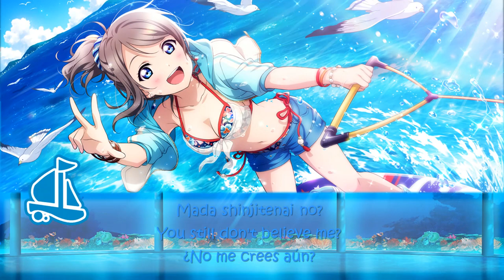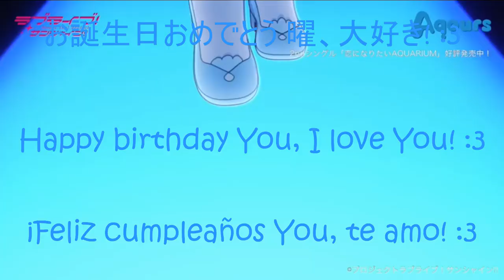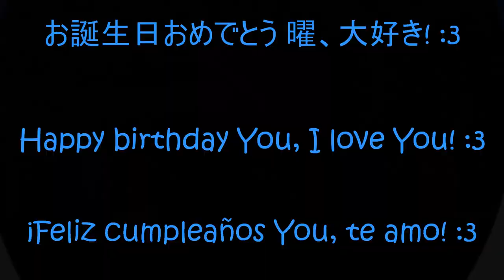⛵️Beginner's Sailing - Color Coded + Lyrics【ROM/ENG/ESP】 - You Watanabe ⛵️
Zensoku zenshin! Yousoro!!
EN BELOW

ES
⛵️Un solo solo más :3

⛵️El 17de abril fue el cumpleaños de You Watanabe, también conocida como You-chan, You-san, Yousoro-chan, la chica del fetiche por los uniformes, la diseñadora de ropa de Aqours o la fan Nº1 de Chika.

⛵️Ahora sí; YOU TE AMO!! Junto con Maru, es mi chica favorita de Aqours, la amo demasiado, es uno de los personajes con los que más puedo empatizar, es demasiado hermosa :33

⛵️Si queréis que suba alguna canción en especial dejarlo en los comentarios, y lo intentaré hacer.

La canción del final es "kataomoi", por Aimer, y está acelerada un 7% . El vídeo fue acelerado un 5% para evitar el copyright y evitar que youtube me borre el canal :c

Ni la música ni las imágenes de este vídeo me pertenecen, yo sólo hice el vídeo

EN

⛵️Only 1 solo left! :3

⛵️On April 17th was Watanabe You's birthday. She is also known as You-chan, You-san, Yousoro-chan, the girl with a fetish by the uniforms, Aqours' outfits designer and Chika's No.1 fan

⛵️Now I can say it, I LOVE YOU, YOU!!! Along with Maru, she is my favourite Aqours' girl, I love her too much, her developmennt in the anime and so, she's one of the characters with who I can empathize the most, she's too much beautiful

The song at the end is "kataomoi, by Aimer and is accelerated 7% .The rest of the video was accelerated 5% for avoiding copyright c:

I do not own neither the music or the images of the video, I've only made the video.

⛵️(Hice algunos cambios en la letra en inglés) Romaji e inglés/(I made some changes on the English Lyrics) Romaji and English lyrics

⛵️Traducción al español por mí (Si alguien quiere la traducción escrita, que lo diga en los comentarios)/Translation to Spanish by me(If somebody wants the written version, just say it in the comments)